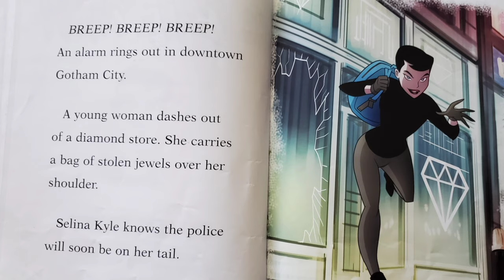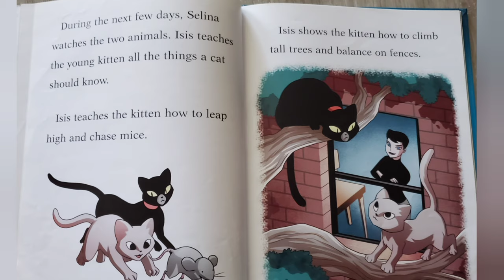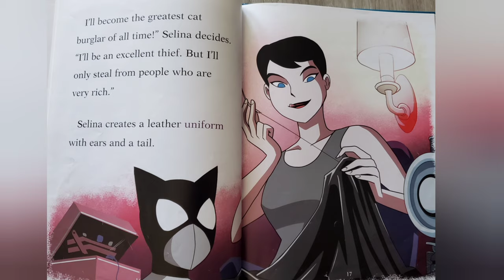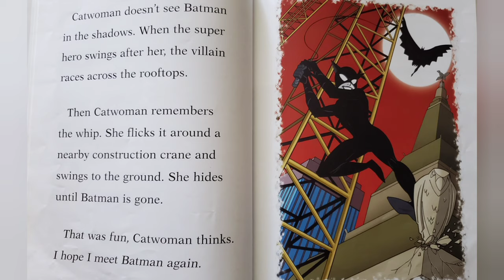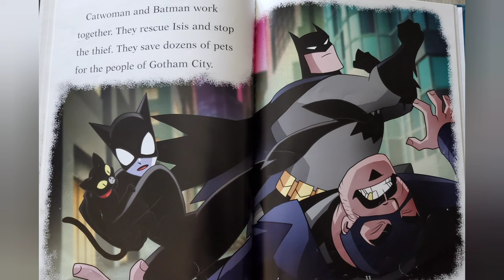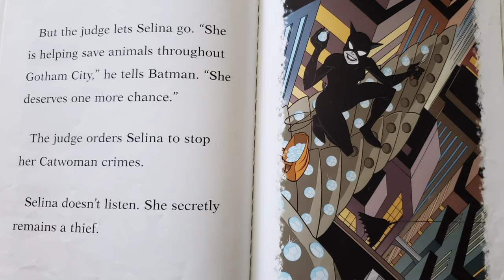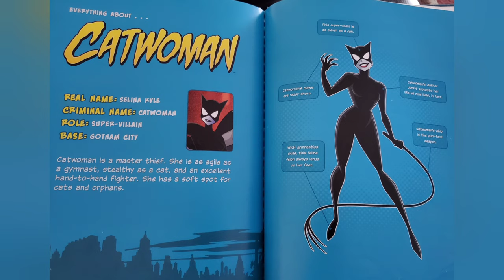Read Aloud Book || CATWOMEN AN ORIGIN STORY by Louise Simonson.